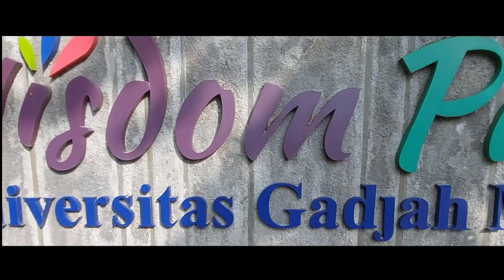Recommended banget‼️Wisdom Park UGM - Jogging - Nyantai tengah Kota Yogyakarta